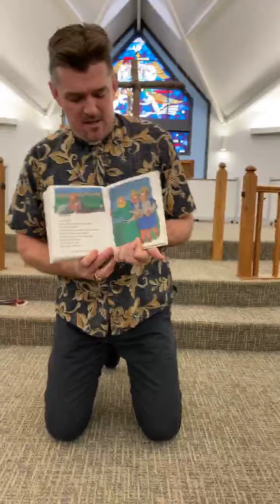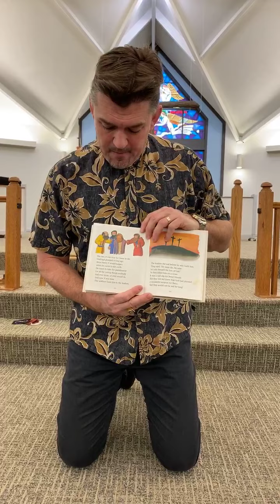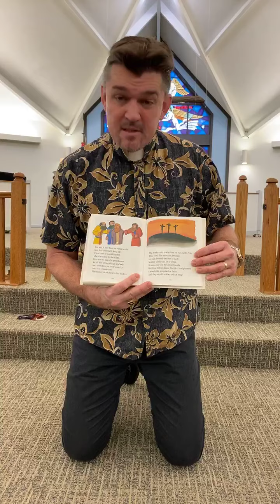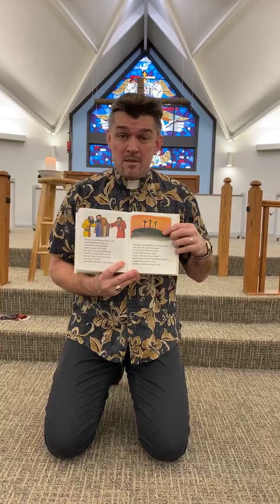Preschool Chapel for Good Friday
Pastor Matt shares what Jesus did for us on Good Friday and reminds us how loved we are by Him.